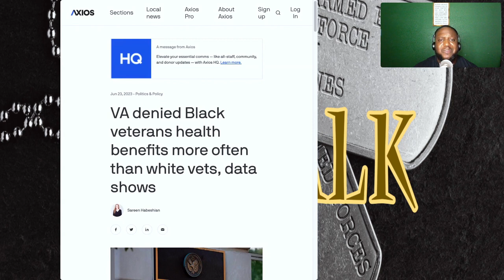VA data show black veterans are denied health benefits at a higher rate than white Vets (V3T-TALK)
The recent data analysis conducted by the Department of Veterans Affairs (VA) has shed light on the racial disparities in access to disability health benefits for Black veterans. The findings show that Black veterans are denied benefits at a higher rate compared to their white counterparts. This is a concerning issue that needs to be addressed urgently.

The VA's initiative to create an Agency Equity Team is a positive step towards eliminating these disparities. However, it's important to acknowledge that this issue is not unique to the VA. Racial disparities in access to healthcare and health outcomes are well-documented in the United States, and broader systemic changes are needed to ensure equal access to healthcare for all Americans.

It's crucial that we recognize the sacrifices made by our veterans and ensure that they receive the care and support they deserve. The VA must continue to work towards eliminating barriers and concerns that prevent veterans from accessing their benefits equally across the board. We owe it to our veterans to provide them with the best possible care and support, regardless of their race or ethnicity.